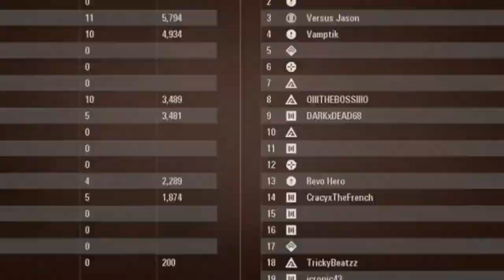Star Wars Battlefront 2 - Clip Compilation #1 - Best Beta Clips! (Funny Moments And Memes)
Hope you guys enjoy! Sorry for the lack of uploading, but my internet hasn't been working well these last few days!
-Comment anything I need to improve on in the videos as well! :D